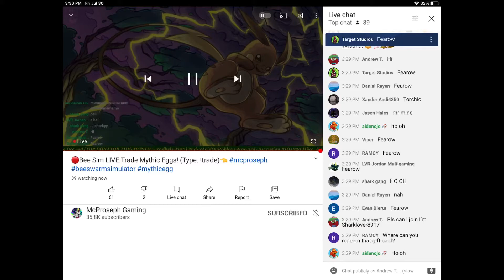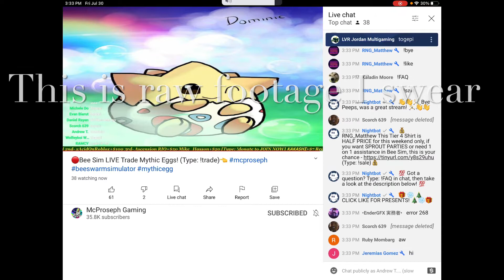Getting a shoutout three times from Mcproseph